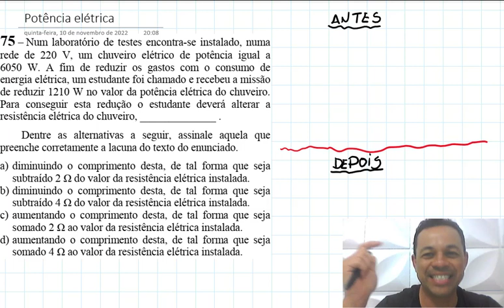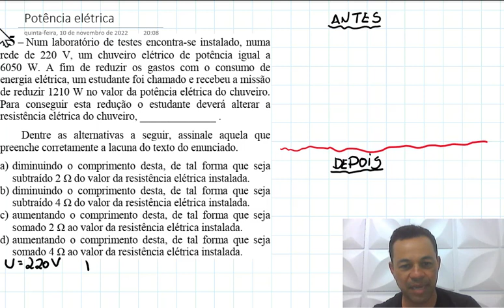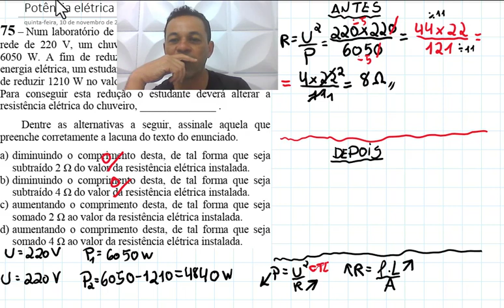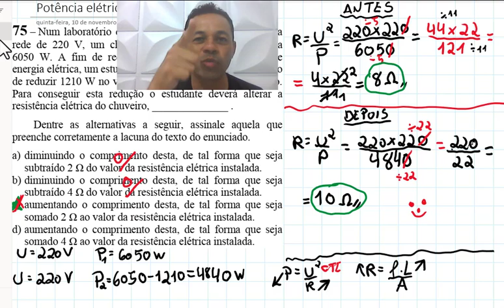Q75 - COD 61 - FÍSICA EEAR - POTÊNCIA ELÉTRICA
Num laboratório de testes encontra-se instalado, numa rede de 220 V, um chuveiro elétrico de potência igual a 6050 W. A fim de reduzir os gastos com o consumo de energia elétrica, um estudante foi chamado e recebeu a missão de reduzir 1210 W no valor da potência elétrica do chuveiro.
Para conseguir esta redução o estudante deverá alterar a resistência elétrica do chuveiro, ______________ .
Dentre as alternativas a seguir, assinale aquela que
preenche corretamente a lacuna do texto do enunciado.

Faça parte do grupo exclusivo e tire suas dúvidas de Física diretamente com o Prof André Paranaguá

Curso de Física para EEAr
Não é mensalidade! Investimento único!
O mais completo e mais barato do mercado!